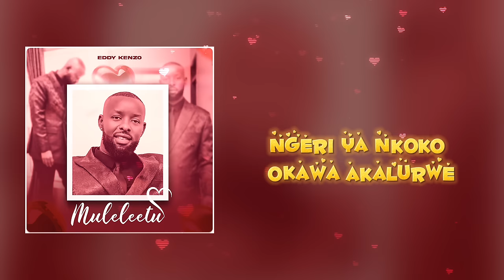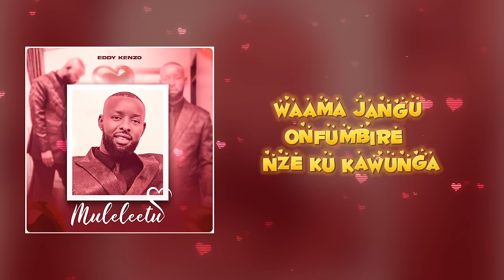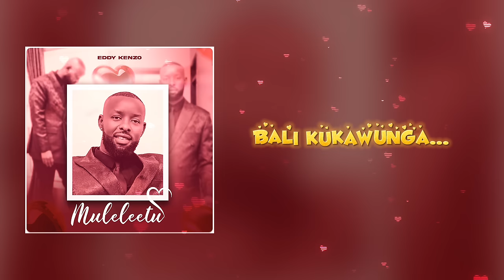Muleleetu - Eddy Kenzo[Official Lyrics Video]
Another love piece from me straight to your ears, if you are proud of your lover, this is your song.

Sekamu
shekamo
shekamo
Cherry coco
Paracetamol

Verse 1
Kofunye nze  gwe silika,
Ewange tosule ku kutiya
Ye ndikukumisa ne magguja
Totya nze banjiwako amafutta
Tube babiri nga amayiba
Nze wenvuga notula ku carrier
Jangu tubasiiwe okira ensekere
Wafuna musajja ndi mekete
Nze ndi mugumu nga mutti gwa muvule
Ngeri ya nkoko okawa akalurwe

Chorus
Ono ye wange
Mundeke nze njoge guno nkubye muleletu..
Ankute nga mandule
Nafunye ono muleke guno nkubye muleletu..
Ono ye wangee
Mundeke nze nvimbe guno nkubye muleletu

Verse2
Wamaa sembera eno omunyomi affe
Oli kitabo ndi musiitale
Bukya  nga newaga ono yamaze
Mundeke Ndi ku masanale
Buli awwulila obuubi nze kyensaba
Yengako awo akabanga onywe
Waama jangu onfumbire  nze ku kawunga
ne kyenyanja mu kinyebwa
Omukwano gwo kati ngutenda
Guntuse ku kibumba
Okuvva Jjo yeki ntulota??? Nga bwentyo ondota

Chorus
Ono ye wange
Ankute nga mandule.

Sekamu
shekamo
paracetamol

Nabagambaa  nga nze bampakanya
nti omukwano ngulina ogumala
Sekamu
Shekamu
Shekamo
Cherry coco
Paracetamol

Okay
Omulungi sembera
Nkubye muleletu
Jja tubere eno
Muleletu lelee
Bali baveko
Nkubye muleletu
Bali kukawunga
Muleletu lelee
Kawunga na bujji
Nkubye muleletu…
Baleke Abo
Muleletu leele
Nkubye muleletu

©Eddy Kenzo & Big Talent Entertainment